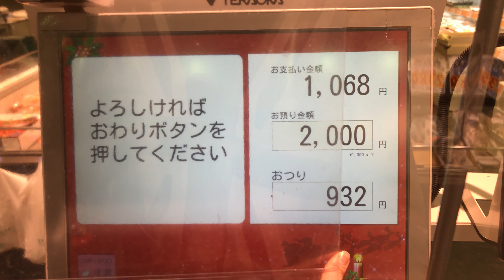【奈良県 大和高田市】日本鮮魚 トナリエ大和高田店 セミセルフレジ（クリスマス仕様）